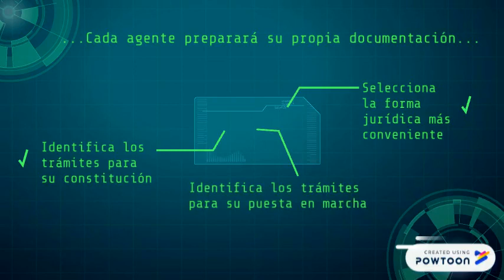Mission Impossible 16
Mision 16-- Created using Powtoon -- Free sign up -- Create animated videos and animated presentations for free.  PowToon is a free tool that allows you to develop cool animated clips and animated presentations for your website, office meeting, sales pitch, nonprofit fundraiser, product launch, video resume, or anything else you could use an animated explainer video. PowToon's animation templates help you create animated presentations and animated explainer videos from scratch.  Anyone can produce awesome animations quickly with PowToon, without the cost or hassle other professional animation services require.